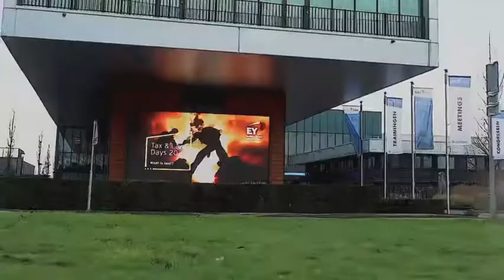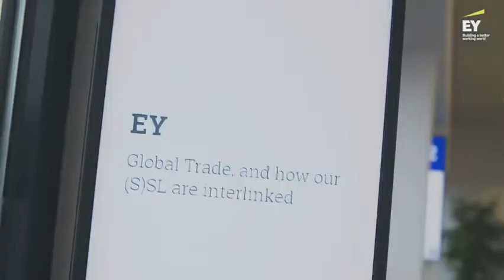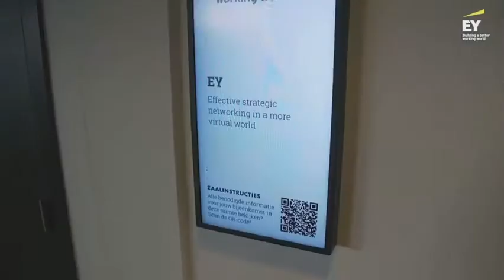EY 2021 - After Movie